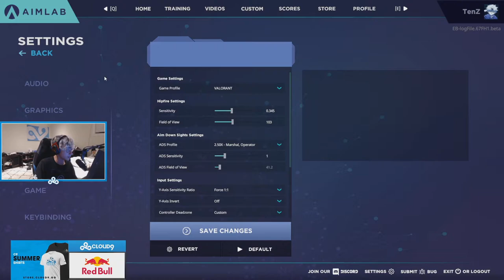TenZ Aimlab settings